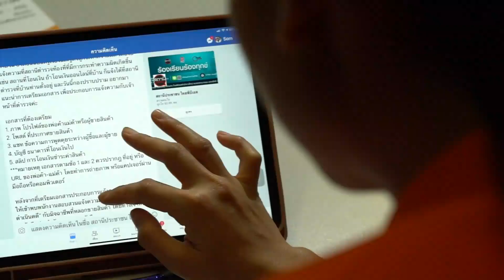แม่ผู้ก่อเหตุยืนยัน หลานเกี่ยวข้องเหตุยายเสียชีวิต คดีฆ่ายัดถัง (17 ก.พ. 65)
มารดาของ นางปฎิพล จันทรมณฑล ให้สัมภาษณ์ก่อนเข้าเยี่ยมบุตรชาย รอบเที่ยง เปิดเผยว่าจากการเข้าเยี่ยมรอบเช้า ได้คุยถึงเหตุการณ์การลงมือฆ่านาง สมศรี ม่านกระโทก บุตรชายให้ข้อมูลว่า ได้ฆ่าจริง หลานสาวผู้เสียชีวิตได้บีบคอก่อนแล้ว และผู้เสียชีวิตมีอาการแย่ แต่ยังไม่ตาย จึงโทรให้ นายปฎิพล ขับรถมาจากแม่สอด เพื่อมาหอพักใน จ.นครราชสีมา พอมาถึง หลานสาวแท้ๆของผู้เสียชีวิต จึงให้นายปฎิพล แฟนหนุ่มที่พึ่งเจอกันครั้งแรก บีบคอยายต่อ แล้วใช้สายไฟรัดคอจนตาย จากนั้นจึงนำศพไปอำพราง และตระเวนหาที่ทิ้ง จนมาเจอเนินเขาใน ต.เขาพระ อ.เดิมบางนางบวช จ.สุพรรณบุรี

ส่วนหลักฐานที่ตำรวจได้มา คือเสื้อผ้าที่ผู้ก่อเหตุ สวมใส่ในวันลงมือฆ่ายายและวันทิ้งศพ   เงินสดของนายปฎิพล 70,000 บาท ซึ่งแม่นายปฎิพล บอกก่อนหน้านี้ว่าเป็นเงินออมของนายปฎิพลที่มีอยู่ประมาณ50,000 บาท บวกกับวันที่8 วันเกิดของนายปฎิพล และเป็นวันที่นายปฎิพลออกจากบ้าน แม่เอาเงินเช่าที่ที่ได้มาให้อีก  18,000 บาท  ส่วนเงินสดสดของหลานสาวผู้เสียชีวิตวัย 17 ปี พบเงินสด  50,000 บาท  และ โทรศัพท์ของผู้ก่อเหตุ 2 เครื่อง  ส่วนกระเป๋าเงินของผู้เสียชีวิตสองใบ ใบหนึ่งไม่มีอะไรเหลือในกระเป๋า อีกใบบึงมีเงินสด 16,600 บาท พร้อมโทรศัพท์มือถือของผู้เสียชีวิต

ติดตามชมรายการสถานีประชาชน ทุกวันจันทร์ - ศุกร์ เวลา 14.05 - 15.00 น. ทางไทยพีบีเอส หรือรับชมย้อนหลังได้ทาง